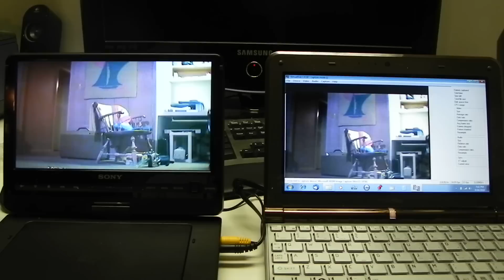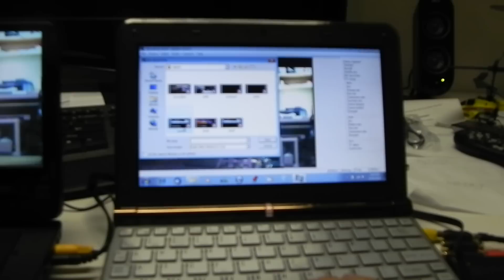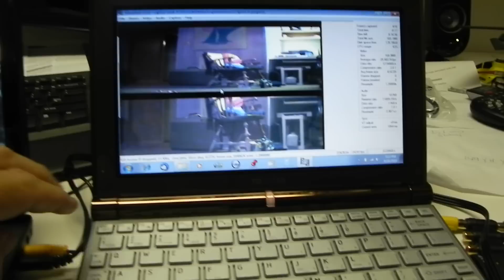monitor-netbook video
side x side view on monitor and netbook